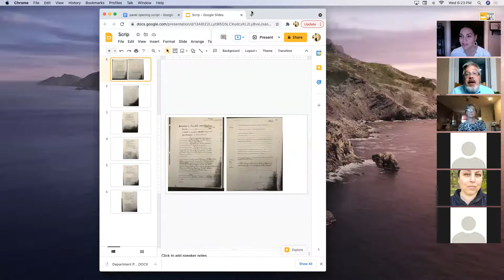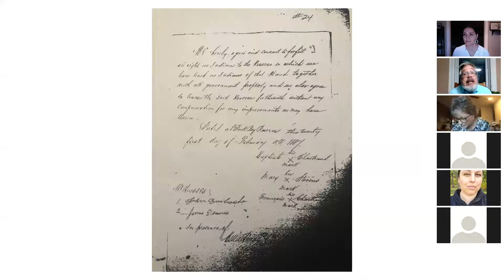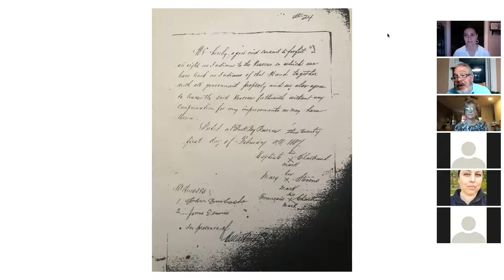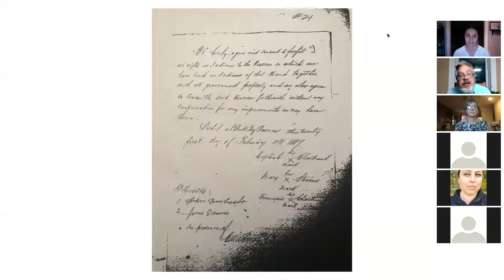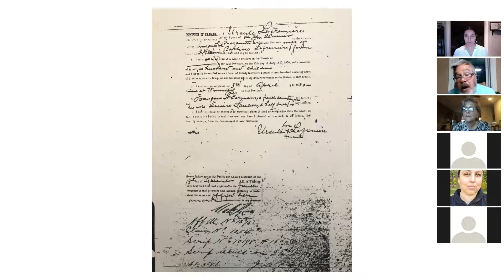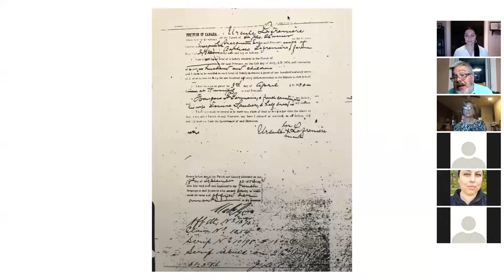Metis Kitchen Table Teaching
Recent years have seen Manitoba's founding Nation – the Metis – come to national prominence. However, many Manitobans are not familiar with this important history of the land they live on. Where did the Metis come from? What was Scrip? How was Scrip used as a tool of colonization? What role did Scrip play in the diaspora of the Metis Nation? William Benoit combs the threads of Manitoba's history in his unique storytelling way.

William Benoit is the Advisor for Internal Indigenous Engagement in the Office of the Deputy Librarian and Archivist of Canada at Library and Archives Canada.

Metis Kitchen Table Teachings is a virtual series dedicated to the transmission of Metis knowledge and culture.